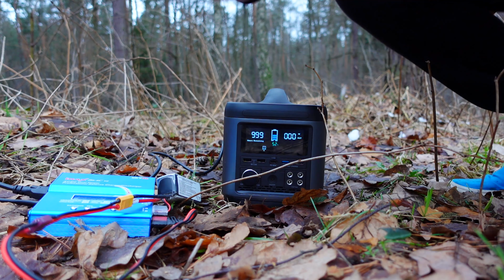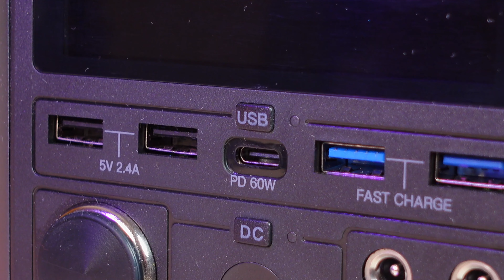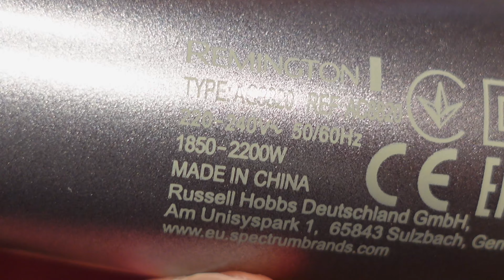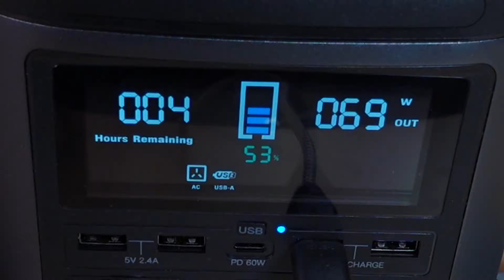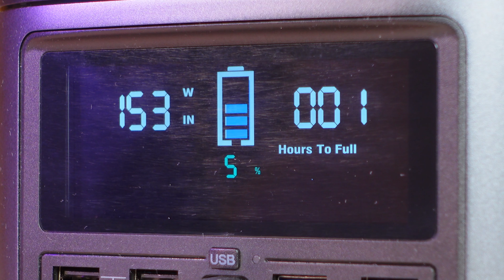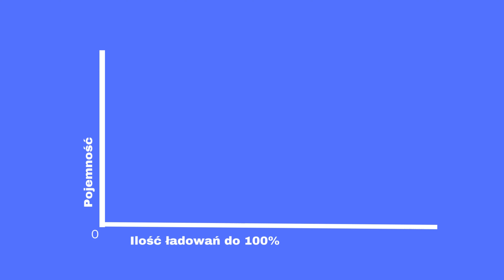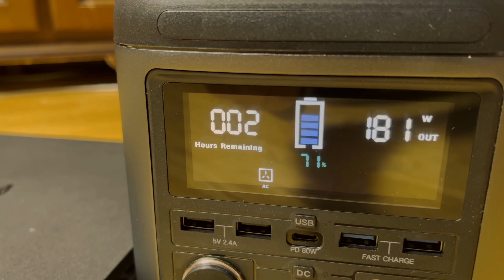Ile wytrzymają baterie w przenośnej stacji ładowania? Newell Samra 500 test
Kiedy zwykły powerbank to za mało z pomocą przychodzi Newell Samra 500. Samra to nic innego jak stacja ładowania posiadajaca standardowe gniazdka dla domowej elektroniki. Do czego ten model może się przydać? Jak długo ogniwa będą nam służyć? Czy da się naładować tym kilka dronów na raz?

👉 GRUPA NA FB!